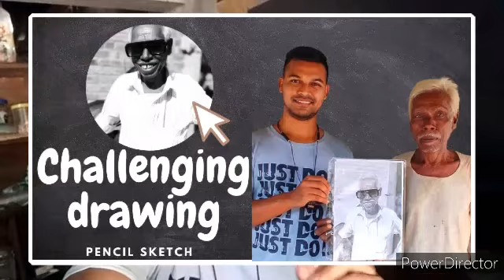Allu arjun | pushpa | charcaol pencil drawing | shailesh valvi art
Drawing Allu arjun | pushpa | using camlin charcoal pencil Soft and Medium.
shailesh valvi art

I upload here my drawings and artwork videos ..

I hope will enjoy my  videos.
Im triying to make it best that can

In this you get to know how to draw  face drawing and shading with using charcoal pencils and the  the process i follow to draw  ...follow the steps for drawing like this you need just practice you will be perfect ..
I hope it will helpfull .and you enjoyed the vidio 💓

pencil drawing
How to draw realistic drawing
How to draw using grid method
How to draw using charcoal pencils
Step by step drawing
How to draw realistic hairs
How to draw perfect outlines
Jered leto drawing
Drawing using pencils
How to shade eyes and skintone
How to draw eyes
How to shade using charcoal pencils
Realistuc drawing using charcoal pencils
Charcoal pencil drawing step by step
Shailesh valvi drawings
Shailesh valvi arts

scale
Camlin Charcoal pencils soft and medium
Normal earaser
Kneatable eraser
Mono zero eraser
Eraser pencil
Paintbrush and make up brush for shading
Kneahead earaser
rubber pencils

My channel

Drawing collection part 3

Drawing morbius

Oldman drawing

My drawing collection part II

Drawing leonardo dicaprio

Drawing alexandera diddario

Drawing lady loki .sophia martino

Drawing black panther

Drawing superman

Thank for your support and love guys please SUBSCRIBEto my channel if u like 💓💓💓💓🌻